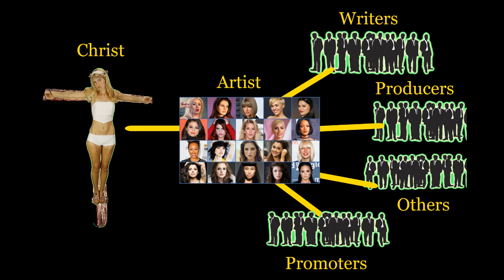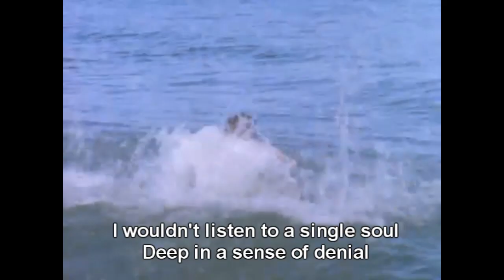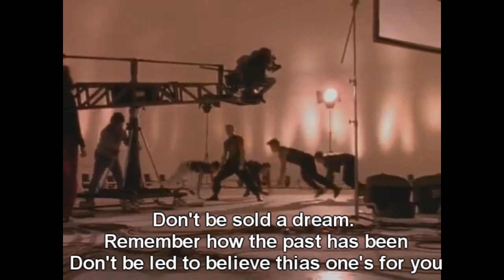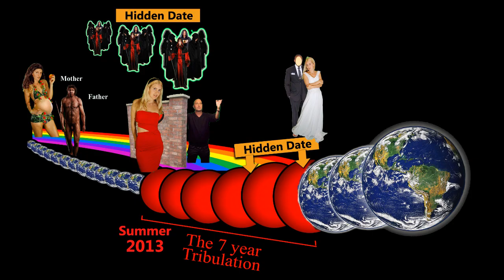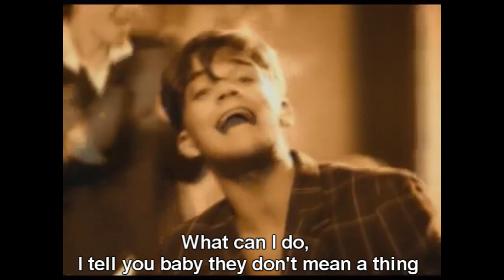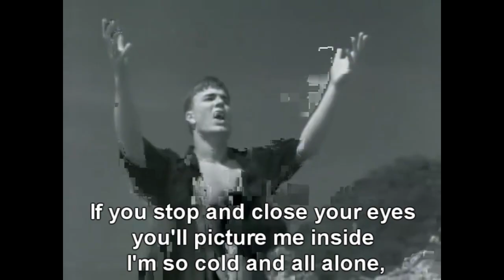Take That - Part 1, Robbie vs Gary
Robbie vs Gary

Watch the three videos about Robbie first to understand what I'm fully talking about!